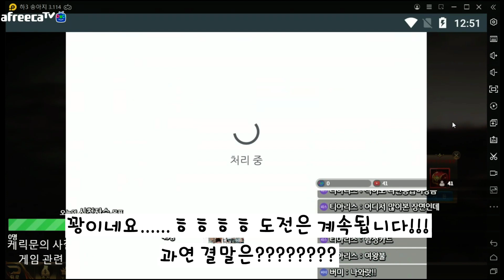[기적의검] 대형탈것 딥크림슨 도전기 1부